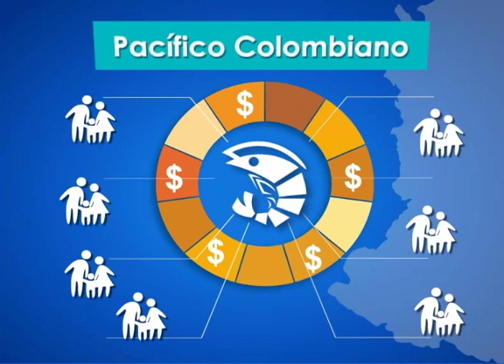Veda del Camarón del Pacífico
¿Sabías que los camarones y langostinos de mar son un recurso importante para el sostenimiento económico de muchas familias que viven de la pesca en el Pacífico colombiano, y que por ser tan apetecidos en todas las regiones del país, se encuentran sobrexplotados? Es por eso que estamos en veda, el tiempo en el que tú también puedes proteger al camarón.